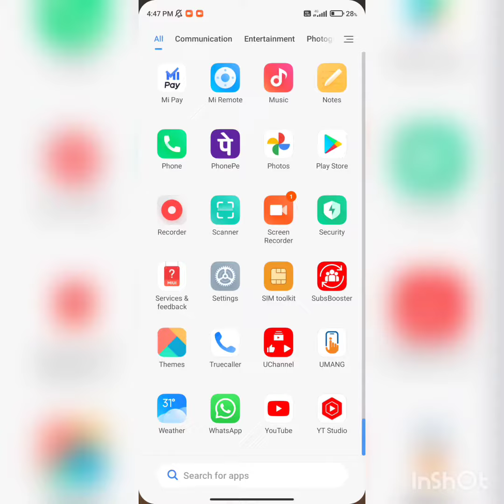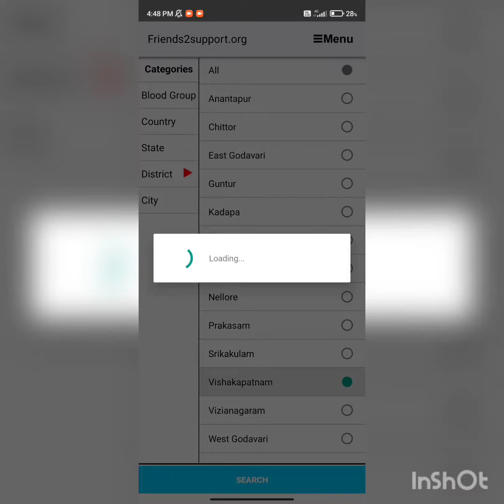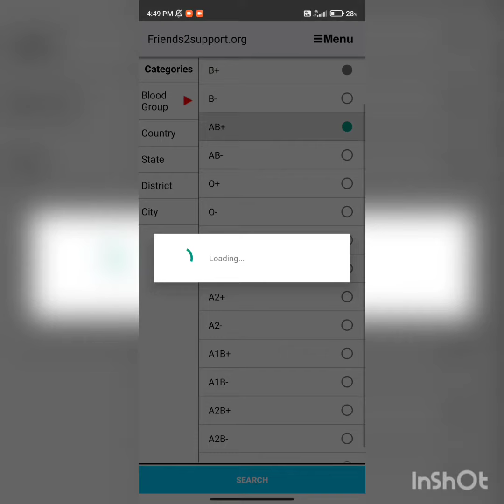|| ఎమర్జెన్సీ లో రక్త దాతల జాబితాను ఎలా పొందాలి || GET BLOOD SAVE LIFE||